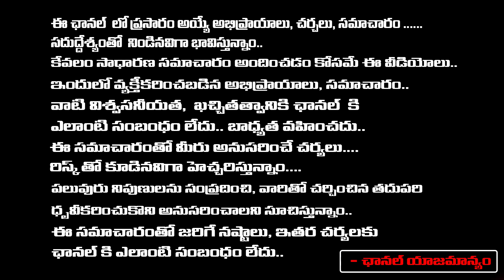ప్రవళిక ఆత్మ**హత్య బర్రెలక్క ఉద్యమం కేసీఆర్ ను గద్దె దించుతాయా |Barrelakka Emotional Shirisha Speech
ప్రవళిక ఆత్మ**హత్య బర్రెలక్క ఉద్యమం కేసీఆర్ ను గద్దె దించుతాయా |Barrelakka Emotional Shirisha Speech | Daamu Balaji Diaries